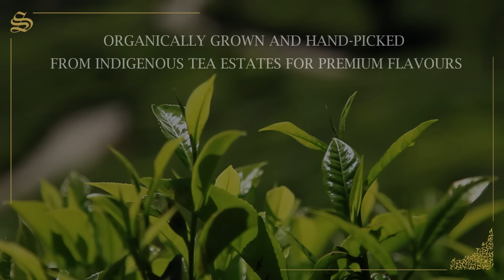Experience the epitome of tea indulgence at our Sublime Tea Tasting Lounge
If you're a tea enthusiast, then you'll definitely want to check out our Sublime Tea Tasting Lounge @ The Courtyard by Sublime!
Sublime House of Tea offers a unique experience, hand-picked for tea lovers of all levels of experience.

From green tea to black tea, our taste testers have found something for everyone at our tea sampling lounge. In this video, we'll introduce you to the Sublime Tea varieties and show you around, so you can experience tea at its finest!